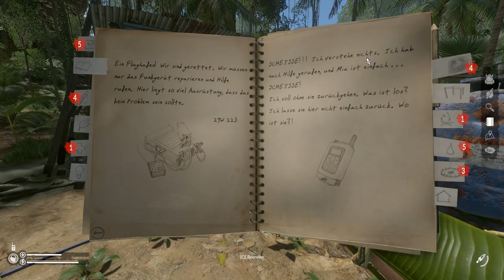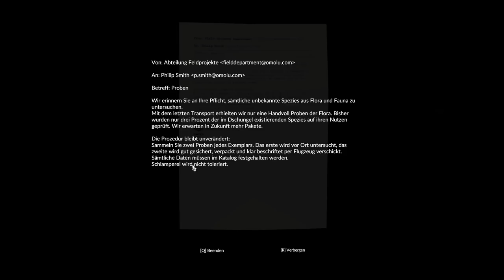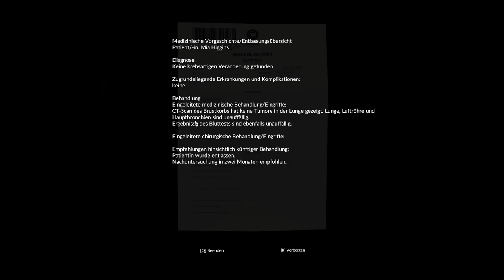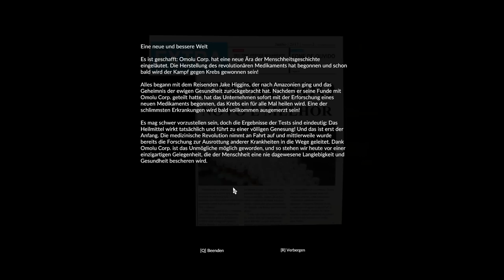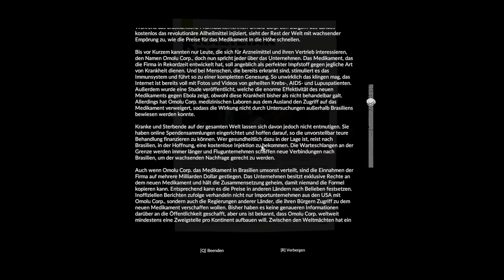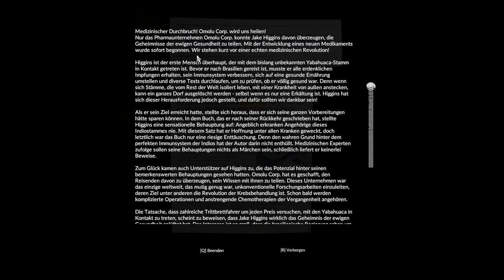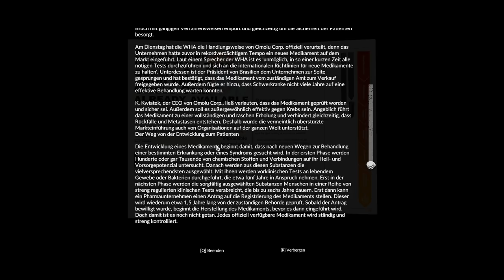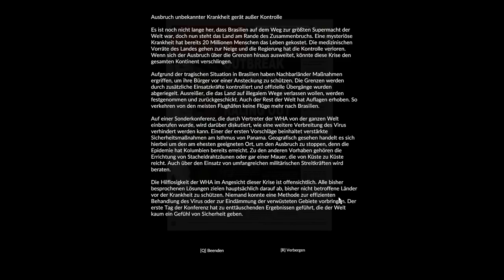Wer ist verantwortlich für das Massengrab? - Green Hell #11